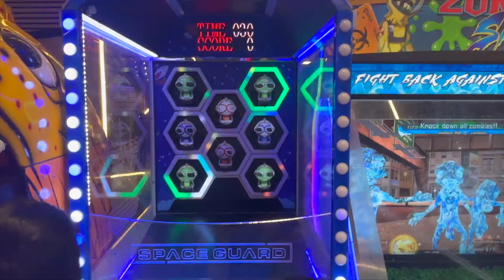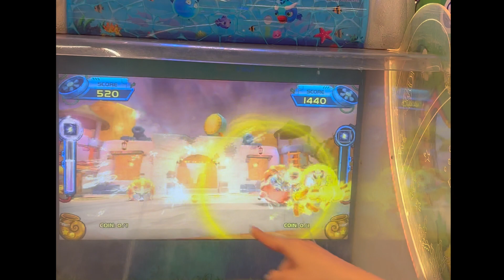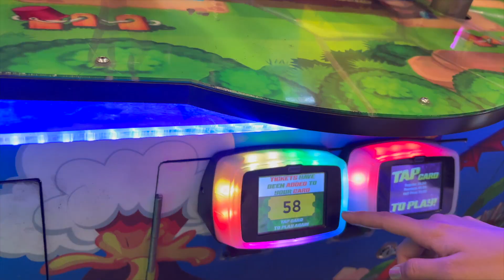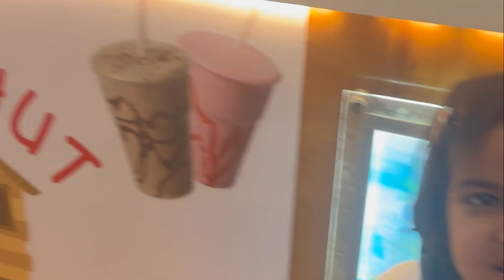Adventures with my cute nieces in Delhi || Mall Visit || Game zone || Savoring Turkish ice cream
"Spent a delightful day at the mall in Delhi with my two adorable nieces! We had a fantastic time exploring the game zone, trying out different games, and laughing our hearts out. The highlight was definitely our Turkish ice cream adventure, with its playful twists and turns that left us all giggling. It's moments like these that make family time so precious and unforgettable. Can't wait for our next adventure together!"